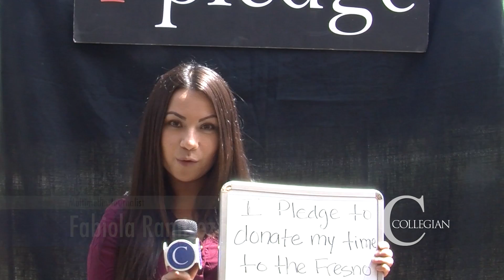23rd Annual Community Service Opportunity Fair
Serving the community is something Fresno State is proud of. That is why the Richter Center continues to annually coordinate the Community Service Opportunity Fair. Seventy-two plus nonprofit agencies came out looking for student interns and volunteers. Students had the chance to talk to different agencies and sign up on the spot.